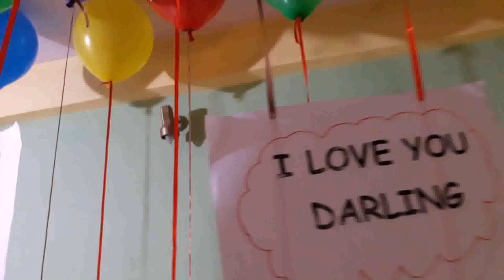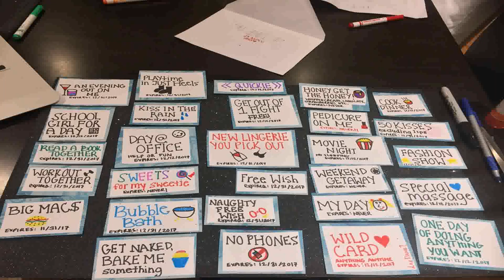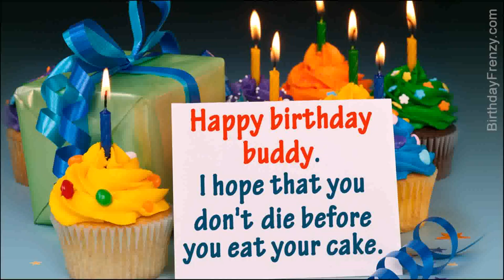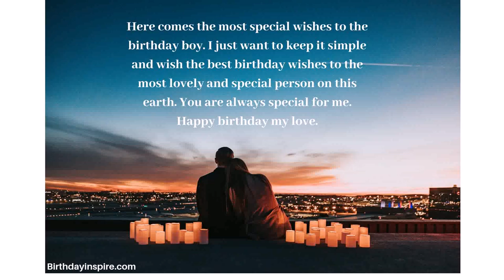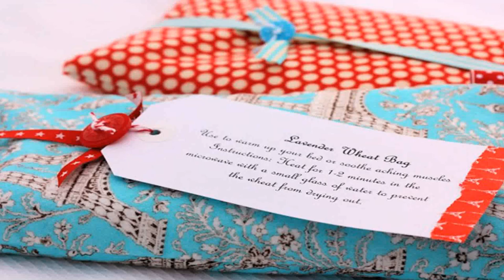Simple Birthday Decoration Ideas For Boyfriend